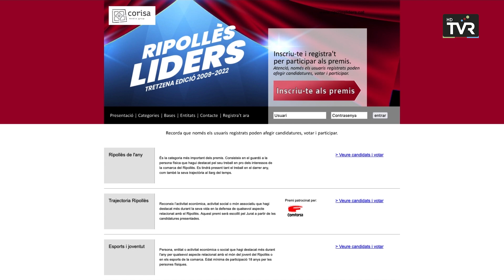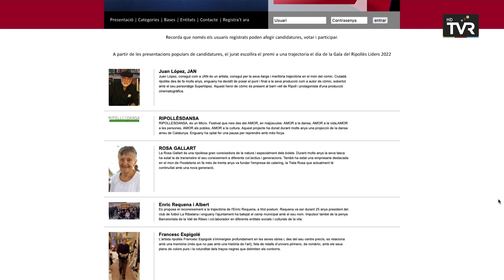Comença el període de votació dels Premis Ripollès Líders 2022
El jurat dels premis Ripollès Líders es va reunir dies enrere per decidir quins són els finalistes per optar a aconseguir el guardó en cadascuna de les categories i a partir d'aquest dimecres ja es pot votar al portal web En total hi ha nou categories, vuit de les quals queden a disposició de la població perquè voti quines persones, entitats o empreses són les òptimes a rebre el premi que les coronarà com a líders per la seva tasca, trajectòria i implicació amb la comarca.